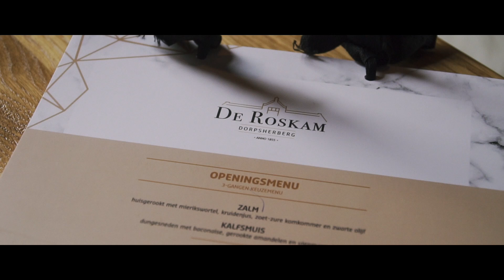Onthulling | Dorpsherberg De Roskam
Young Visuals

Naar onze mening heeft ieder bedrijf iets moois te vertellen of te laten zien. Dat heeft jarenlange ervaringen met bedrijfsfilms ons laten zien. Van productshoots tot interviews, er valt altijd iets heel moois te laten zien aan uw klanten. Door een creatieve en “jonge” manier van denken zorgt Young Visuals altijd voor een mooie film naar uw wens.